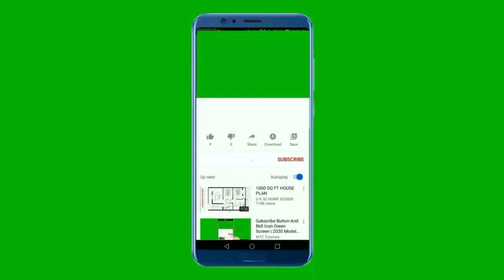National Anthem Of Laos 4k - Pheng Xat Lao - ເພງຊາດລາວ 4k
ສະຫນັບສະຫນູນພວກເຮົາ :
ຂອບ​ໃຈ
Support Us :

         **~~ ເພງຊາດລາວ ~~**
ເພງຊາດລາວ (ຄຳເຄົ້າ: ເພຼງຊາຕລາວ[໑]) ແຕ່ງທຳນອງແລະເນື້ອຮ້ອງສະບັບທຳອິດໂດຍທ່ານ ດຣ. ທອງດີ ສຸນທອນວິຈິດ (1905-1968) ເມື່ອປີ 1941, ໄດ້ນຳໃຊ້ເປັນເພງຊາດລາວສະໄຫມພະຣາຊະອານາຈັກລາວເມື່ອປີ 1947. ພາຍຫລັງປະເທດລາວປ່ຽນການປົກຄອງເປັນສາທາລະນະລັດ ປະຊາທິປະໄຕ ປະຊາຊົນລາວໃນວັນທີ່ 2 ທັນວາ 1975 ແລ້ວ, ໄດ້ມີການປ່ຽນເອົາເນື້ອຮ້ອງຂອງທ່ານສີຊະນະ ສີສານ ມາໃຊ້ ແຕ່ກໍ່ມີການດັດແປງເນື້ອຮ້ອງບາງທ່ອນໃຫ້ເຂົ້າກັບສະຖານະການໃນປີ 1988 ຕາມທີ່ກຳນົດໄວ້ໃນ ໝວດທີ່ X ມາດຕາ 92 ໃນ ລັດຖະທຳມະນູນ ແຫ່ງ ສາທາລະນະລັດ ປະຊາທິປະໄຕ ປະຊາຊົນລາວ

            **~~ Pheng Xat Lao ~~**
"Pheng Sat Lāo"  is the national anthem of the Lao People's Democratic Republic. Dr. Thongdy Sounthonevichit composed the music and wrote the lyrics in 1941. It was adopted as the national anthem of the Kingdom of Laos in 1945. The original lyrics were revised after the Communists triumphed in the Laotian Civil War and established the Lao People's Democratic Republic in 1975, with the new lyrics written by Sisana Sisane

Long a tributary state to Siam, in 1893 Laos became a protectorate of France within its colonial empire. The French claimed their annexation was to protect Laos from "hostile neighbors" such as China and especially Siam, which had been militarily forced to cede Laos to the European colonial power. In reality, France simply ruled Laos as a colony, even bringing in many Vietnamese to work in its governing. The transferring of control from one master to another meant that nationalist sentiment did not develop as it did in formerly independent Vietnam. However, the outbreak of the Second World War soon saw the fall of France to Nazi Germany. The new right-wing government in Siam saw this as a possible opportunity to regain formerly Thai territory lost to France, especially the land located on the Thai side of the Mekong River. To counteract this, the French colonial government began promoting Lao nationalism.

Because of this liberalization, many patriotic songs were now composed, each one emphasizing Lao "uniqueness". "Pheng Xat Lao" was one of them, having been composed by Dr. Thongdy Sounthonevichit in 1941. It was chosen as the national anthem in 1945, when the king was forced by the Japanese occupiers to declare Laos independent from French rule. This new freedom was short-lived, since France quickly regained control of French Indochina after Japan's surrender in 1945. In 1947, France granted limited autonomy to Laos within the French Union, and "Pheng Xat Lao" again became the national anthem.

When the Pathet Lao emerged victorious in 1975, thanks to major North Vietnamese assistance in the Laotian Civil War, the new Communist government abolished the monarchy and changed the lyrics to reflect the ideology of the Marxist regime. As a result, the anthem became all-encompassing, mentioning all ethnic groups in Laos, instead of focussing on the Lao race and Buddhism. However, the melody was retained

** Lyrics in Lao **
ຊາດລາວຕັ້ງແຕ່ໃດມາ
ລາວທຸກທົ່ວຫນ້າເຊີດຊູສຸດໃຈ
ຮ່ວມແຮງຮ່ວມຈິດຮ່ວມໃຈ
ສາມັກຄີກັນເປັນກຳລັງດຽວ
ເດັດດ່ຽວພ້ອມກັນກ້າວຫນ້າ
ບູຊາຊູກຽດຂອງລາວ
ສົ່ງເສີມໃຊ້ສິດເປັນເຈົ້າ
ລາວທຸກຊົນເຜົ່າສະເໝີພາບກັນ
ບໍ່ໃຫ້ພວກຈັກກະພັດ
ແລະພວກຂາຍຊາດເຂົ້າມາລົບກວນ
ລາວທັງມວນຊູເອກະລາດ
ອິດສະຫລະພາບຂອງຊາດລາວໄວ້
ຕັດສິນໃຈສູ້ຊີງເອົາໄຊ
ພາຊາດກ້າວໄປສູ່ຄວາມວັດທະນາ

 **~~ English Translation ~~**
For all time, the Lao people
Have glorified their Fatherland,
United in heart,
Spirit and vigor as one.
Resolutely moving forwards,
Respecting and increasing the dignity of the Lao people
And proclaiming the right to be their own masters.
The Lao people of all origins are equal
And will no longer allow imperialists
And traitors to harm them.
The entire people will safeguard the independence
And the freedom of the Lao nation.
They are resolved to struggle for victory
In order to lead the nation to prosperity.